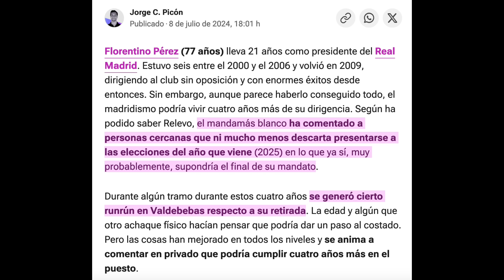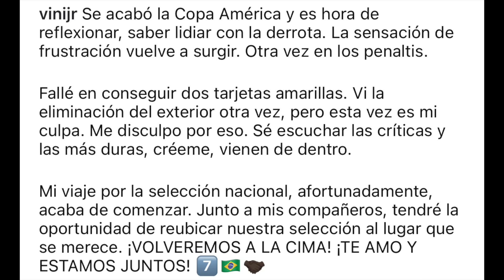DURÍSIMO MENSAJE DE VINICIUS: "FALLÉ Y ME DISCULPO POR ESO" | DECISIÓN CLAVE DE FLORENTINO PÉREZ